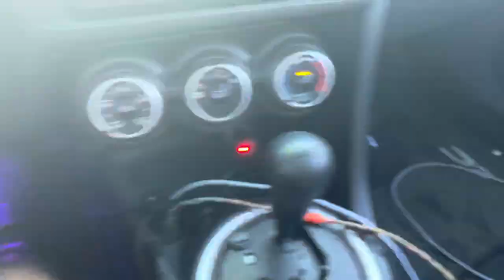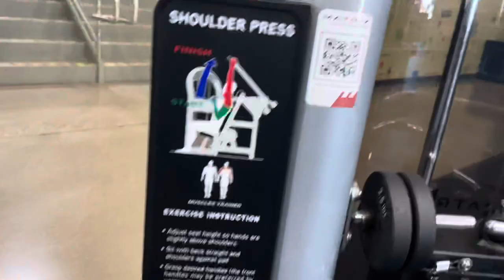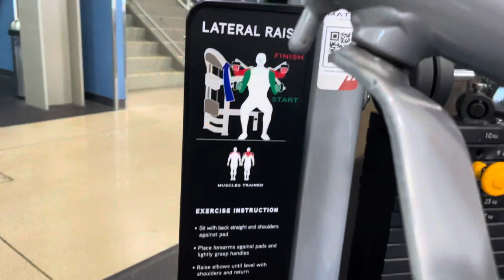FINALLY A GYM VLOG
Window Visors